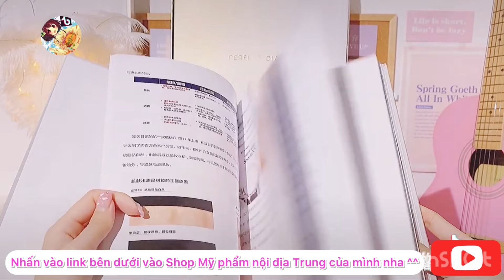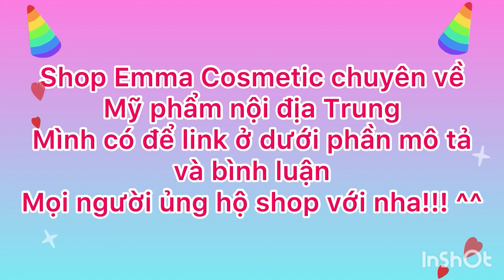MỸ PHẨM NỘI ĐỊA TRUNG | CHINESE COSMETICS | NHÌN LÀ THÍCH | NGẮM LÀ YÊU #49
Nếu bạn cảm thấy thích video này thì hãy ấn nút đăng ký đồng thời like và share để ủng hộ cho mình nhé! Cảm ơn các bạn!

Dưới đây là link mua hàng một số sản phẩm trong video có bán tại Việt Nam nha mọi người:
0:00: Son kem Perfect Diary read me vỏ đen
0:51: Mặt nạ đất sét Eiio
1:52: Phấn phủ Perfect Diary vỏ vuông
2:27: Nước hoa SHIMANG nắp gỗ cổ điển
3:21: Son Pink Bear x SpongeBob
3:43: Son Colorkey x Pokemon
4:12: Bảng mắt Little Ondine đĩa nhạc hồng
5:12: Son kem Joocyee motion color
6:10: Phấn mắt Pink Bear 7 ô
Các sản phẩm khác mình sẽ bổ sung sau nhé!